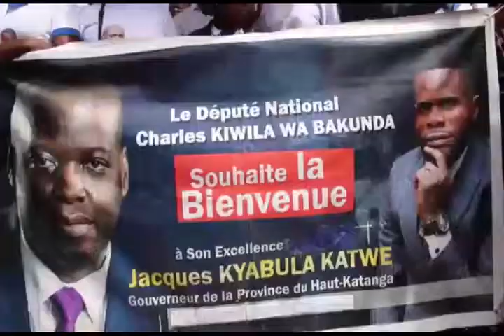LWAMBO : LES AMIS DE CHARLES KIWILA ACCOMPAGNENT KYABULA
De son passage à Likasi avec notamment la remise de deux jeeps aux services de sécurité jusqu’à la localité de Lwambo pour son électrification par le Gouverneur de province, les membres et sympathisants de l’association des amis de l’honorable Charles KIWILA WA BAKUNDA l’ont accompagné. Ils ont salué les empreintes de développement tracées par KYABULA KATWE au profil de ses administrés.